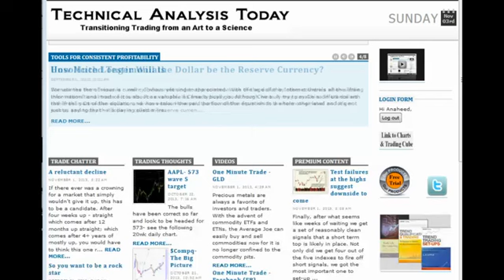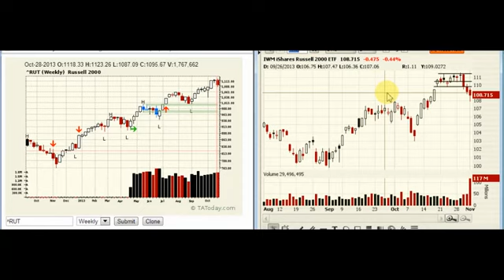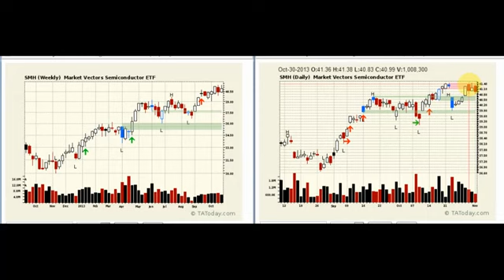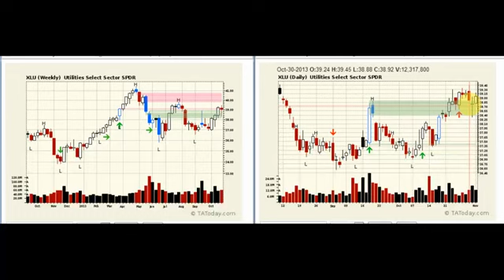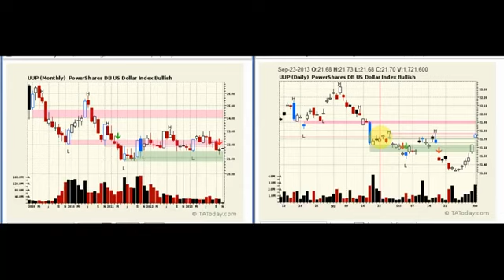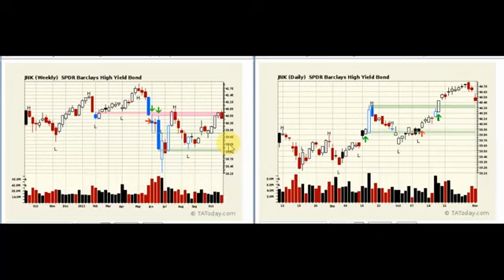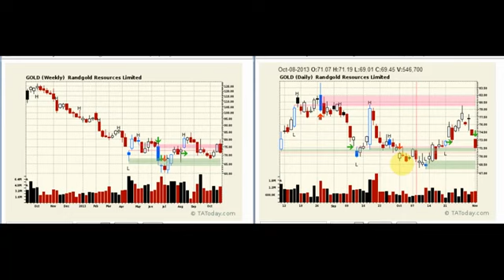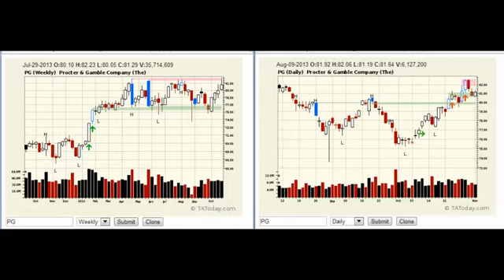WeeklyWrap 2013 11 03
This weeks Weekly TA Wrap covers a lot of territory in 30 minutes giving a quick analysis of what really moved these markets last week and why - at least why L.A. thinks it is happening.